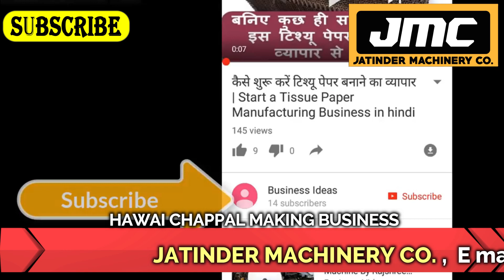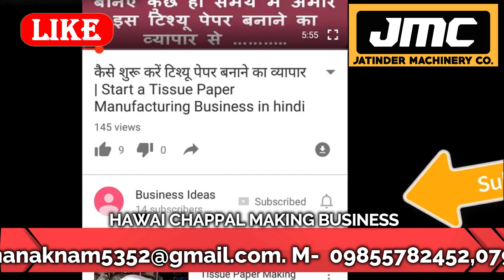99% लोग नहीं जानते यह BUSINESS🔥 New Business Ideas 2024, Small Business Ideas, Unique Business Ideas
Title-
99% लोग नहीं जानते यह BUSINESS🔥 New Business Ideas 2024, Small Business Ideas, Unique Business Ideas

MAJOR ENTERPRISES
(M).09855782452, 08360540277